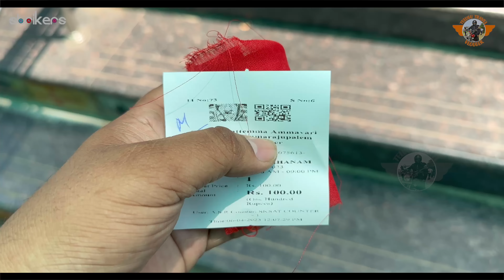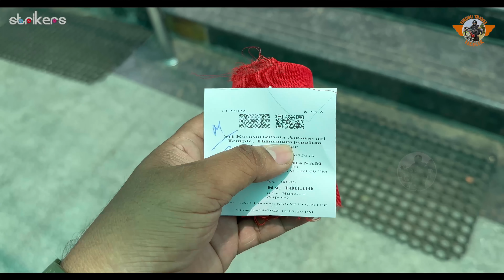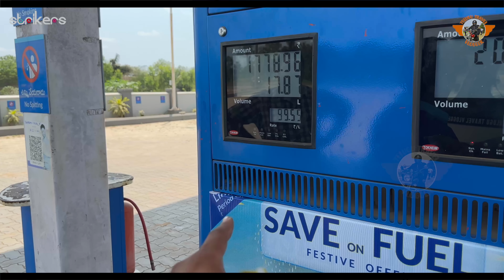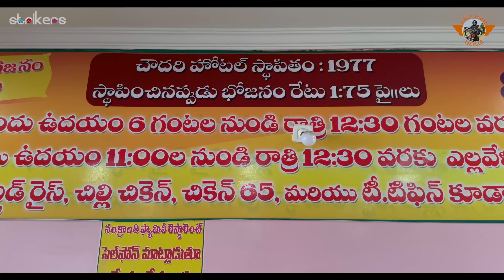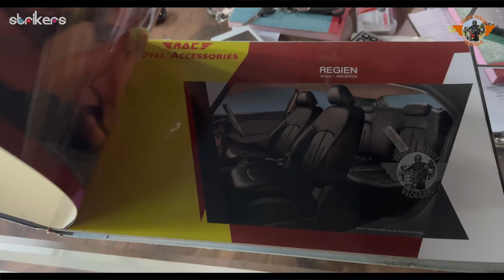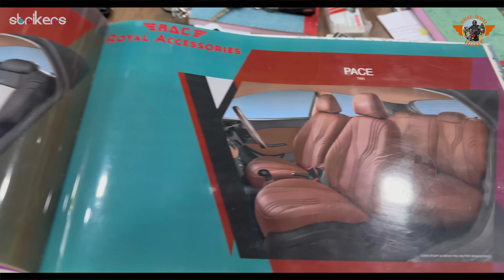First Drive Of My TUV || Pooja At Kota Sattema Thali Temple || Telugu Travel Vlogger || Strikers